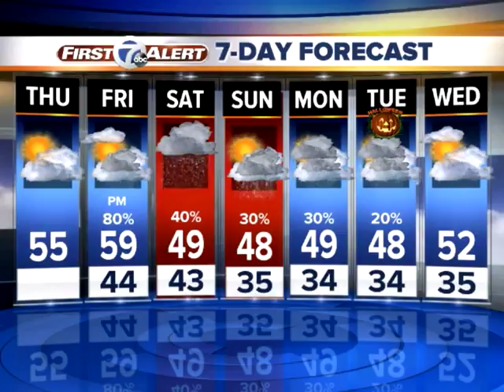Cold morning, clear skies